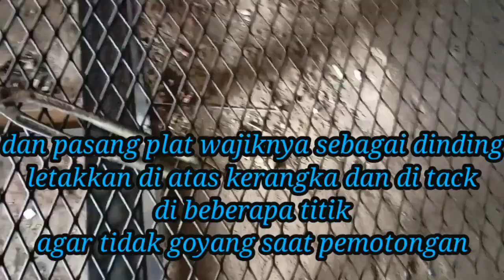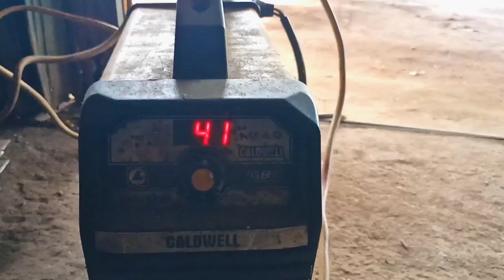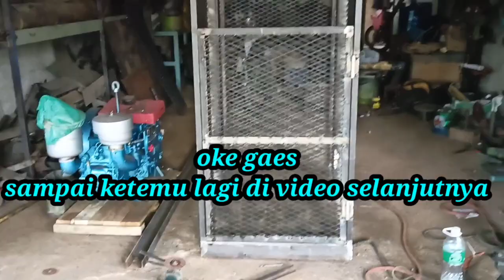Membuat lift barang sederhana (bagian 2) || Helper yang sangat cerewet...!!!!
Pemasangan kerangka lif barang dan dinding